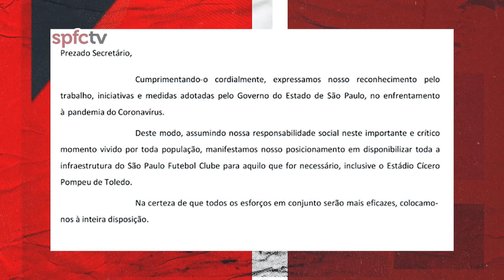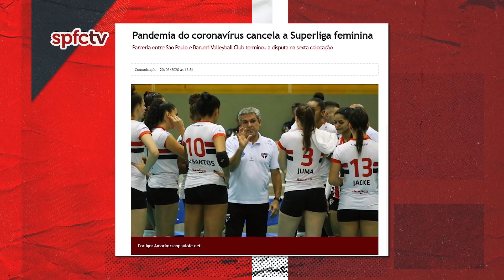BOM DIA, TRICOLOR #01 | SPFCTV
O informativo mais são-paulino que existe está no ar para levar as principais notícias para todos os tricolores que estão em casa. O "Bom Dia, Tricolor" reúne tudo o que está acontecendo com os nossos atletas neste momento de combate ao coronavírus, com dicas e cuidados que devem ser tomados, e os desafios da nova rotina.